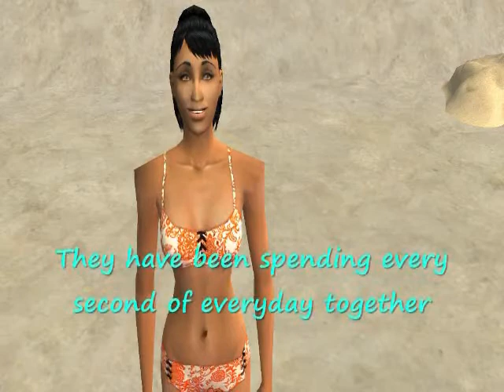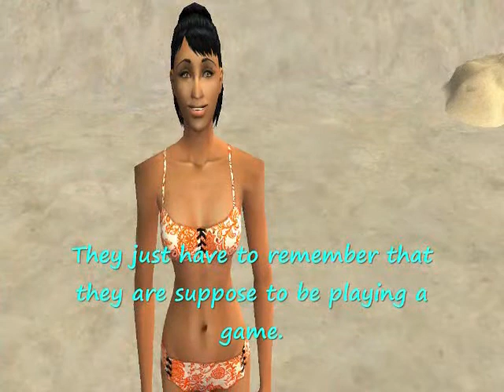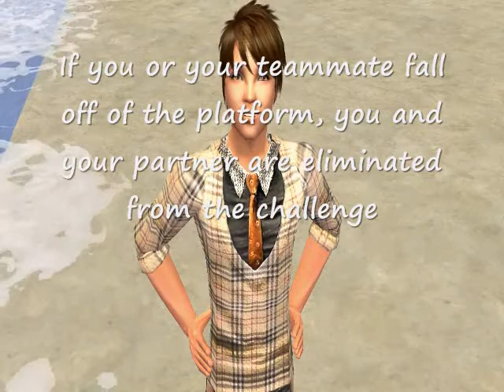The Sims Survivor Vanuatu EP3 Part 1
After about a week the sims get new tribes. The four tribes become two. At the next Immunity Challenge one tribe wins at an endurance challenge. Two sims get mad Aaron For Not Taking advice from anyone at the immunity challenge. Another sim gets voted off.